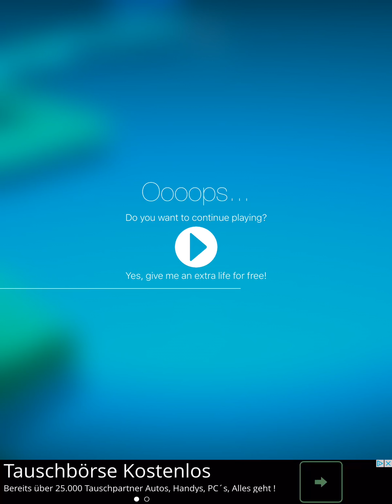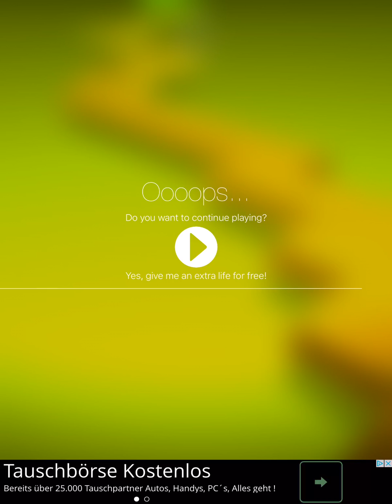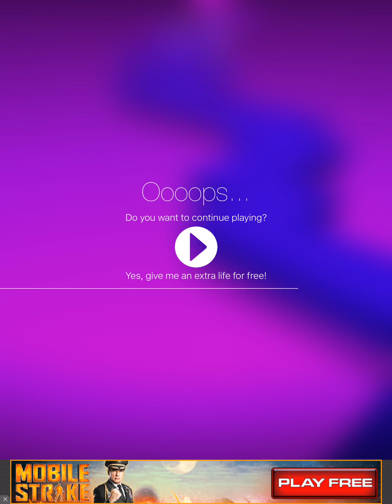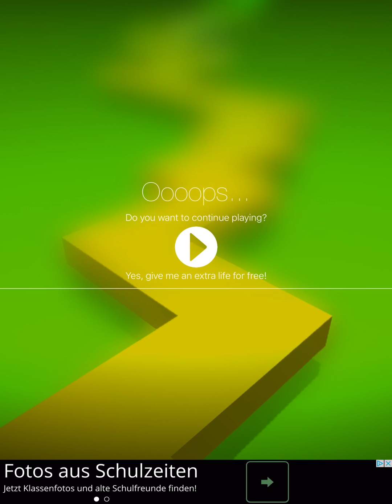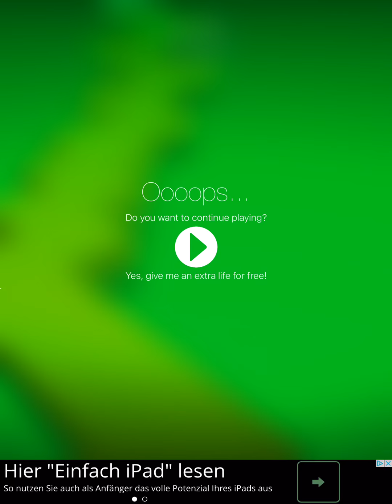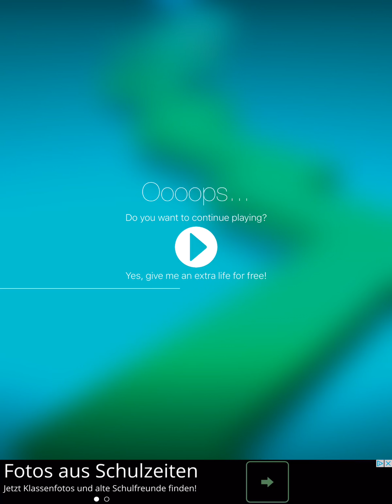Sick Zag - Test your skills in a challenging, endless zigzag arcade game!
SICK ZAG - THOUSANDS OF PEOPLE ARE ALREADY ADDICTED!
Control the ball by tapping on the screen.
How far can you go? Try to make as many zigzags as you can without falling down!

HIGHLIGHTS:
-ZEN MODE
-ULTRA, IMPOSSIBLE MODE: Well, there must be a reason why the game is called Sick Zag, right? ;-)

MediaTech